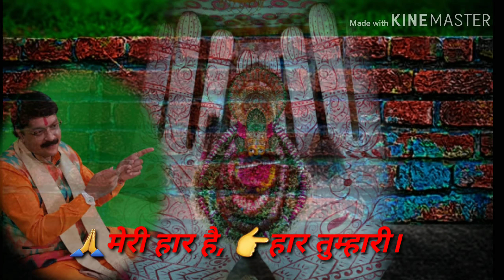🌹🌿जय_श्री_श्याम🌿🌹 🎶Singer: Sanjay pareek ji 🖍️ Writer